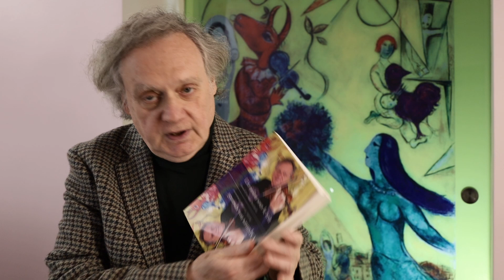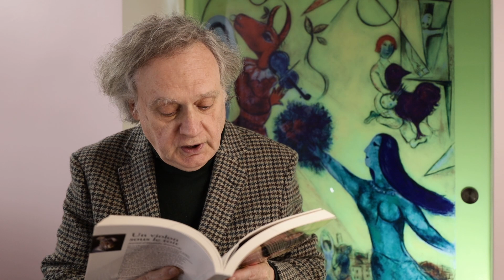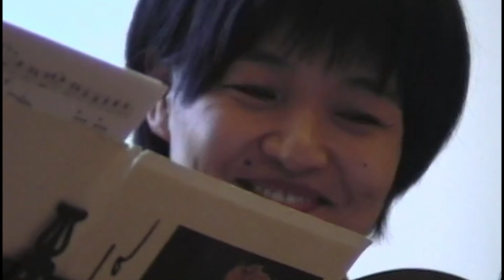Bock-Poltoratsky - If I were a rich man - Alexandre Brussilovsky, violin, Ricercata de Paris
"The Fiddler on the Roof", this musical, which appeared in the 70s of the 20th century, is a real masterpiece. I was lucky to watch this film before its release on Soviet screens. I am telling about how this happened in my book, the title of which was inspired by the title of the film, with the only difference being that my violinist is not on the roof, but under it, under the roof of that empire of lie which was for me and many of my friends the Soviet state. Here are a few lines from this book.
..."Once, when we were all waiting to leave, my best friends Tania and Yuri Zieman introduced me to the US Ambassador, Arthur Hartman and his wife. These wonderful people were doing everything in their power to help soviet dissidents and refuseniks. The residence of the ambassador was located in the very center of Moscow, every opportunity was good for Hartman to organize meetings there with those whom their thirst for freedom and their rejection of a life subordinated to the injunctions of the Communist Party had made them outsiders of their the law. Whether it was a dinner for women separated from their foreign husbands or a New Year's Eve party around a magnificent Christmas tree, these meetings at the ambassador's house seriously annoyed those in power. The firmed faces of the Soviet guards checking our passports at the entrance to the residence reflected this. For us, the invitations from the Hartmans were of immense moral support. And it was not only for the buffet and the excellent wines, even if all these commodities seemed a real miracle to our eyes, compared to the endless queues of our stores with empty shelves. Nor was it for the cinema screenings to which Hartman invited us and where we discovered the latest American films in their entirety, that is to say without the cuts of the Soviet censorship, a veritable damper of all that did not conform to the standards of Soviet realism. As soon as we entered the space of the Spaso-House we were in American territory and breathed the oxygen of the free world, it was a breath of hope..."
The image of the Fiddler on the Roof often appears in the paintings of one of my favorite artists, Marc Chagall. The theme of the song of the principal character of the film, which wonderful music was written by Jerry Bock, is reorchestrated for violin and strings by my great friend, pianist and composer Viktor Poltoratsky.